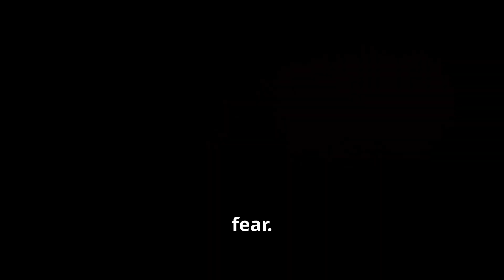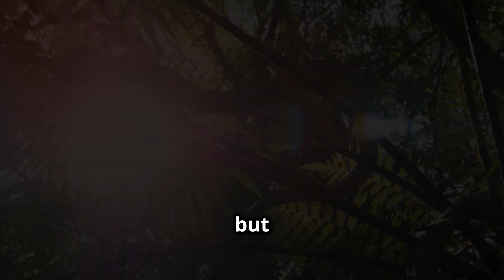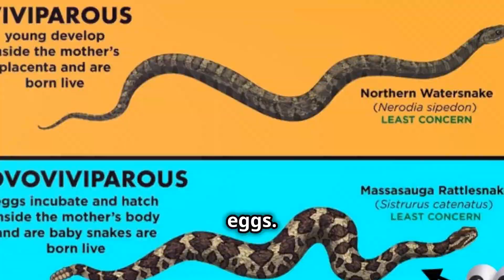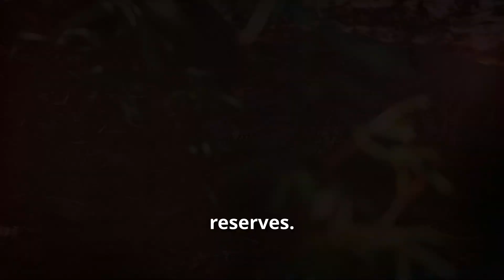Anaconda: World's Largest Snake | Giant Anaconda Facts & Myths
Discover the fascinating world of the anaconda, the largest snake on the planet! From its massive size to its unique hunting methods, this documentary dives deep into the life of the green anaconda. Learn about their feeding habits, record-breaking sizes, and the myths surrounding these incredible creatures.

00:00:00 - Home of the Anaconda
00:01:14 - Size and Scales
00:02:12 - Ambush and Constrict
00:03:13 - The Biggest Anaconda?
00:04:14 - Anaconda Myths Debunked
00:05:21 - Birth and Growth of a Giant
00:06:13 - Threats to the Anaconda
00:07:09 - Protecting the Giant
00:08:06 - A Vital Role in the Ecosystem
00:08:52 - What Can We Do?
00:09:39 - What Surprised You Most?